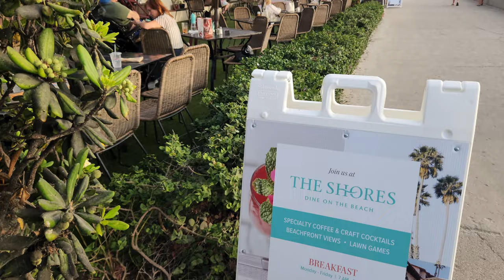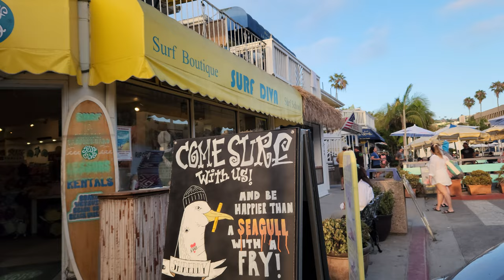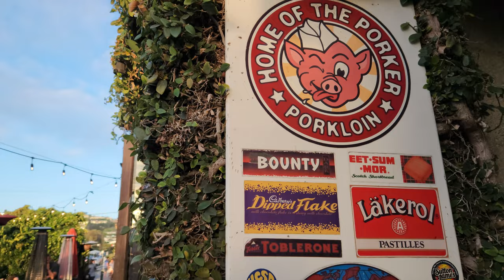La Jolla Shores | At Dusk | San Diego | California| Pacific Coast | 8k | 24 FPS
Scenes from the La Jolla Shores area of La Jolla, in San Diego, California.   Walk along the beach, the "boardwalk", restaurants, and park.  Recorded in 8k resolution and 24 FPS.